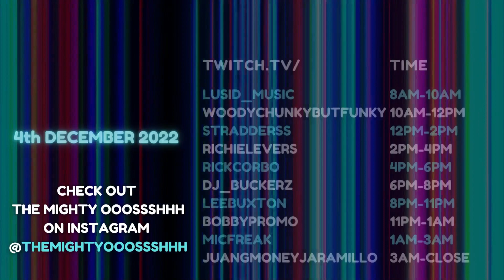The Mighty Ooossshhh Sunday Club 4th Dec 2022 | Live DJ Mix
Want to see me LIVE every Monday 9pm UK? Head over to Twitch.tv/Stradderss and give me a follow!

1  -  Demogorgon (Main Version)  -  Wipe the Needle
2  -  Different (MicFreak & DJ Spen Remix)  -  Wez Whynt, Rona Ray, MicFreak, DJ Spen
3  -  The Vibe Inside (Extended Mix)  -  Walter G
4  -  Deep (Original Mix)  -  Steve Howerton, Chocolate KNDY
5  -  You Be On My Mind (Original Mix)  -  Babs Presents, Lornie
6  -  Devoted (Extended Club Mix)  -  Cafe 432, Antoinette Roberson
7  -  Sunshine Day (Original Mix)  -  Nari
8  -  Hold On (Extended Mix)  -  Tuff London, Lisa Rudy
9  -  Feelin' Hot (Original Mix)  -  Swanky
10  -  U & Me (Extended Mix)  -  Pansil
11  -  I Need U Now (Main Mix)  -  The Deepshakerz
12  -  One Life To Live (DJ Spens Extended Vocal Version)  -  Alex Ander, Montreea, DJ Spen
13  -  Let It Go (Main)  -  Louie Vega, The Martinez Brothers ft. Marc E. Bassy
14  -  Sometimes (Original Mix)  -  Crazibiza
15  -  Givin My Love  -  Mark Funk, Danny Cruz
16  -  Ain't No Sunshine Nari (Extended Mix)  -  Laurent Simeca, Crazibiza
17  -  Until You (The Revisions) (MicFreak Remix)  -  N Dinga Gaba, DJ Spen, Marc Evans
18  -  Self Religion (Believe In Me) (CASSIMM Extended Remix)  -  Hardsoul, Fierce Ruling Diva
19  -  Feel It (Original Mix)  -  Molins
20  -  Why Me (Cevin Fisher Vocal Mix)  -  David Morales, Cevin Fisher, Iossa
21  -  Do It (Kenny Dope Remix)  -  Emmaculate, Kaye Fox, Kenny Dope
22  -  Your Boogieman (Original Mix)  -  Eugenio Fico
23  -  Find A Way (Extended Mix)  -  OFFAIAH
24  -  Hold Me Tight (Henry Street Mix)  -  JohNick, Bonetti
25  -  House U (Original Mix)  -  Molins
26  -  Just Straight Up Baby (Original Mix)  -  MMH
27  -  Earth Song (What About Us)  (Club Mix)  -  Anelisa Lamola, Greg Gould, Phebe Edwards, Revival, Kathy Brown, GeO Gospel Choir